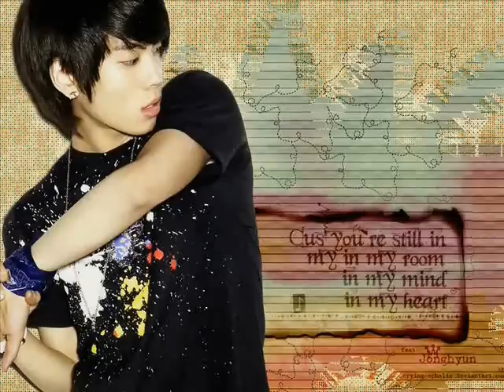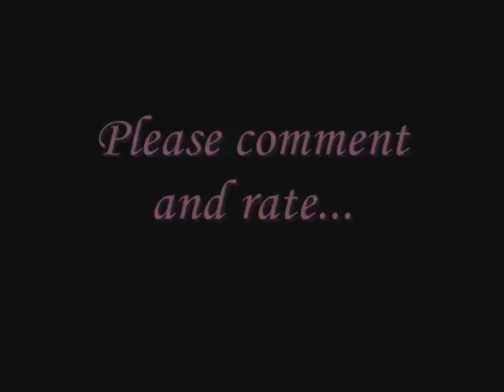Hot & Cute Guys from Korean bands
Just some guys my friends & I  find hot, cute or just plain adorable. These are not the only good looking Korean guys, for there are many, many more. We just do not now all of them because we do not live in Korea. So if your favorite guy is not on here then we apologize. If you want to know the names of any of these guys, please just leave a comment on this video or my page or message me. Hope you enjoy the video, please coment & rate. Thnx =]